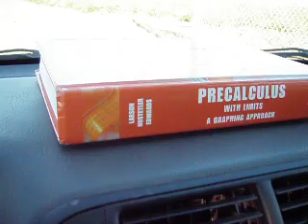2 RE SX 15s on 4000 watts gettin low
Well Money Man slowed down vs. My pre Cal book and sadly the pre cal book won :(. Next time i'll try something a bit higher but just to show ya the SX's still hit that low note no problem. Still can easily move that remote with the rubber side down